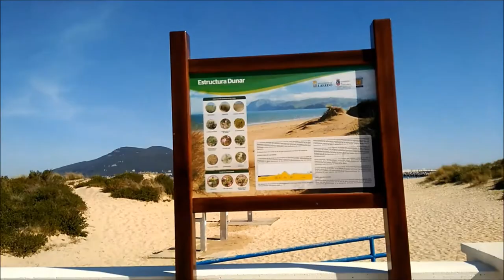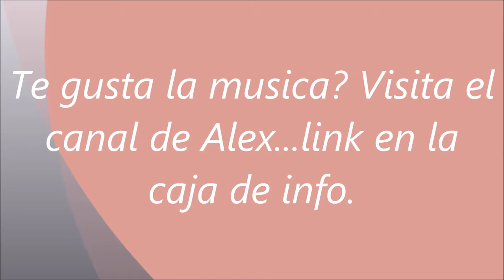Playa de Laredo, paseo y musica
Un día de paseo por la playa de Laredo, disfrutando las vistas y la musica de Alex, os invito pasar por su canal porque toca la guitarra que alucinas :)